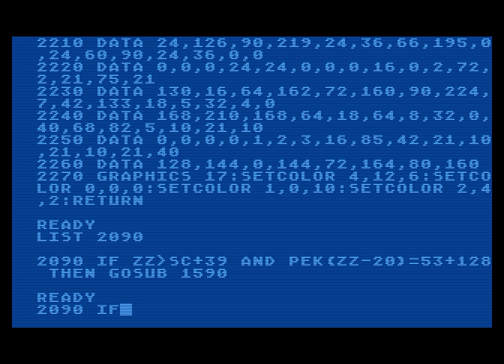Retrochallenge 2016/01: First run of typed in program, Dragonmaster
You can find more details behind this video at my Retrochallenge 2016/01 blog

In this video, I make one correction to a typed in line, then run the Dragonmaster program for the first time. There are a few bugs in the program so far, but view the link above to read the details.